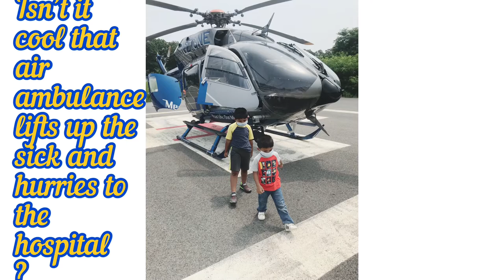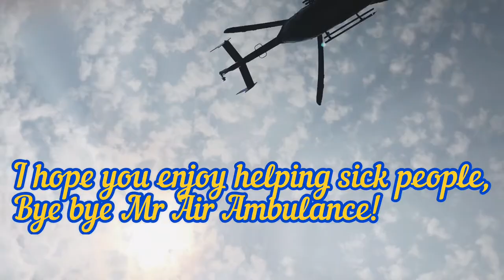Air Ambulance facts for kids | Learn and have fun | Educational video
Hi Folks!
Thanks for stopping by !
Let’s learn and have some more fun together .